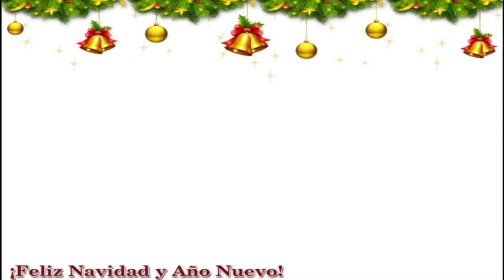Flosstube 254: LABOR TERMINADA | CATRINA- HEYBRUJILLIZA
GRACIAS MISS YANY

las quiere.
HeyBrujillizas'